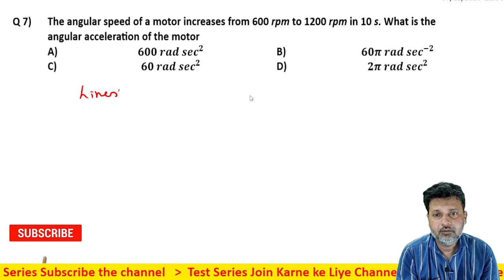7 Motion in Plane (Motion in 2D) Level 1 Test 2